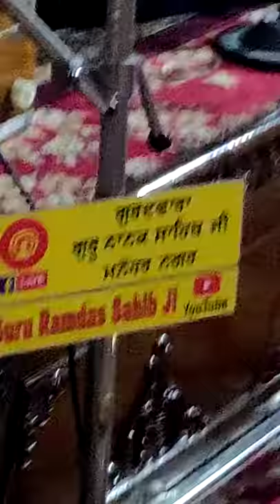Upgrade audio system by wintronics in gurdwara Nanak Dev ji Manohar nagar delhi